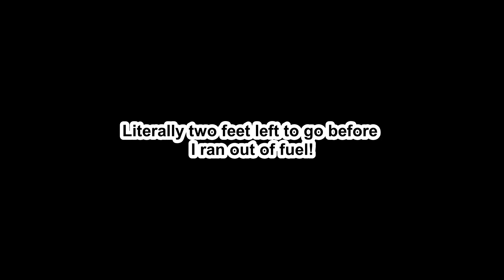Mowing tall grass super short - Australia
Got called in to tidy up a pretty big back yard today. Came up pretty nicely !

-Waltzing Matilda - live performance by the Australian Army Band Darwin. The performance was captured on a phone during a parade which I was apart of when I was posted to the 5th Battalion :)
- Battle Hymn of the Republic - The US Army Band. Source - Youtube studio
- Ride of the Valkyries - Wagner. Source - Youtube Studio
- 1812 Overture  (by Tchaikovsky)- The US Army Band. Source - Youtube studio